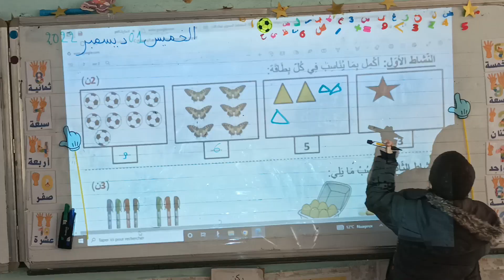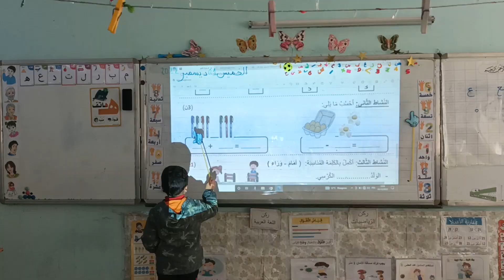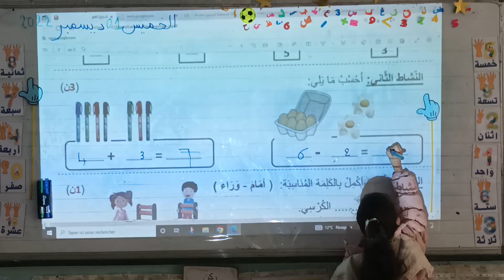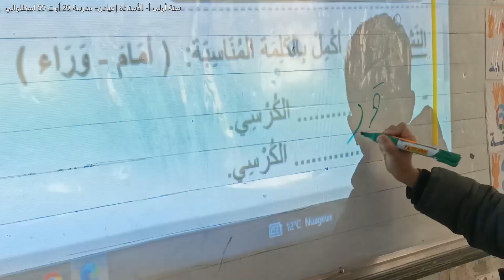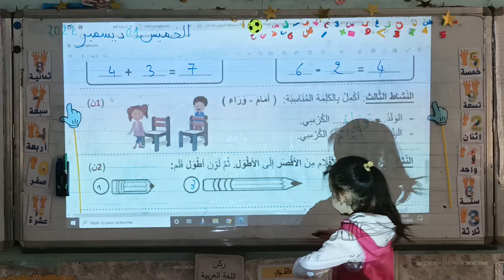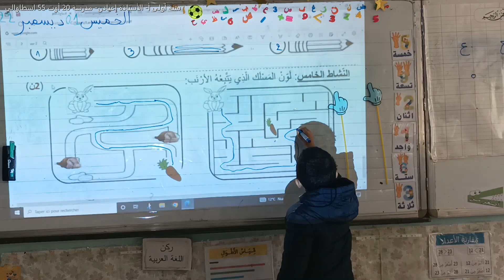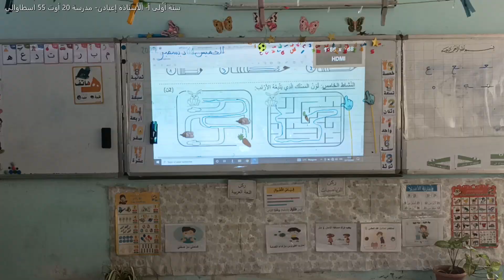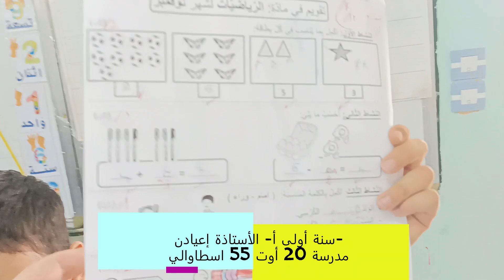التقويم الأول في الرياضيات للسنة الأولى أ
قسم_السنة_الأولى_أ
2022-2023